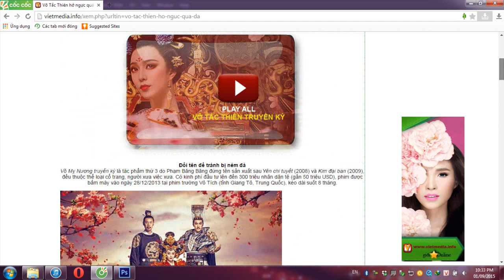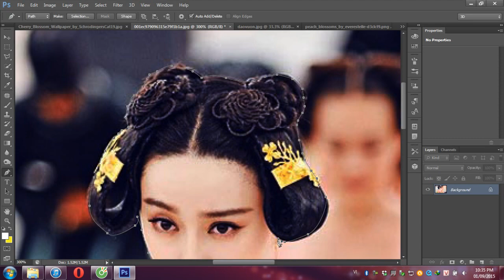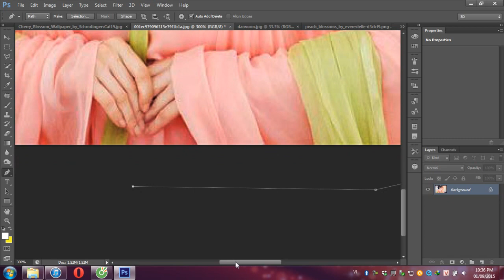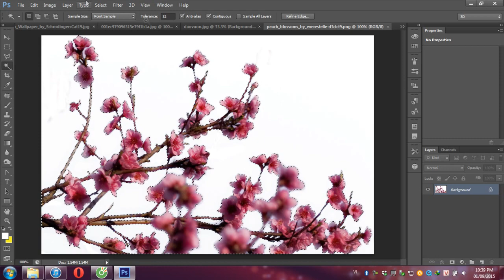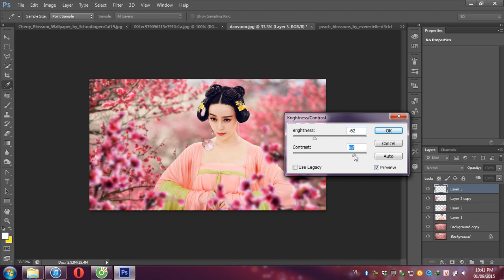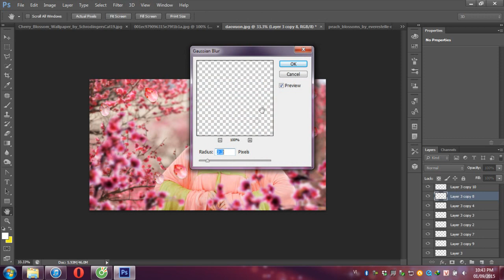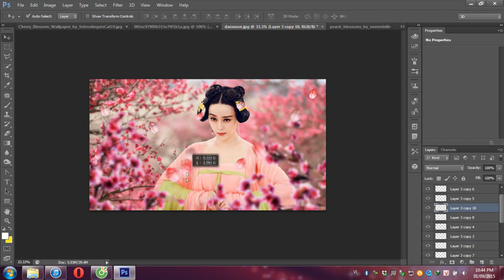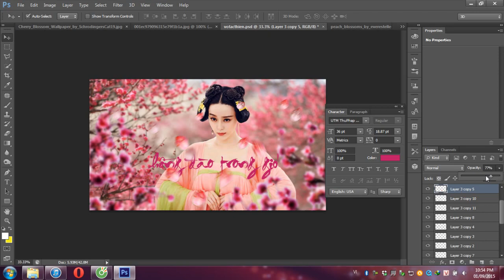Photoshop Tutorial s3 - Tập 19 - Võ Tắc Thiên truyền kỳ ( Pen Tool )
* Bài tập hướng dẫn cắt gép hiệu ứng
 - Pen Tool
 - Filter
* Võ Tắc Thiên truyền kỳ - Đào hồng trong gió
* Special : Fan Bingbing ( Phạm Băng Băng )